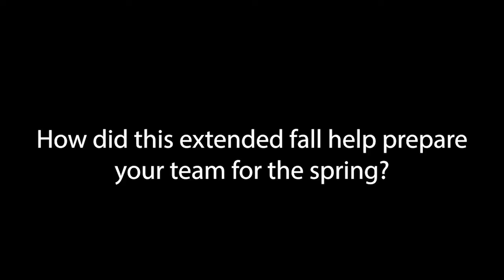Averett Women's Lacrosse Season Preview 2021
Averett University women's lacrosse head coach Kelly Ryan talks about the teams excitement and expectations for the upcoming season.